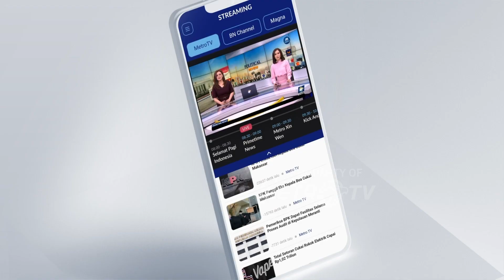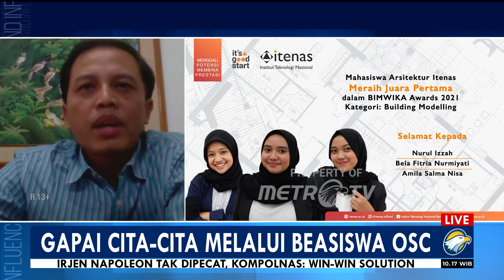Gapai Cita-Cita Melalui Beasiswa OSC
MetroTV, Dalam Rangka Pembukaan pendaftaran Beasiswa Online Scholarship Competition OSC 2023, OSC talk hadir di Selamat Pagi Indonesia dengan mengundang Narasumber yang menginspirasi dari lembaga dan komunitas pendidikan.